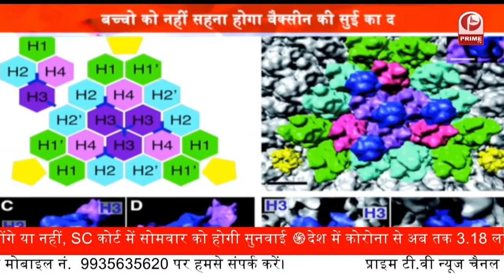Corona Vaccination : Make in India नाक के टीके गेम चेंजर हो सकते हैं || Prime Tv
बच्चों के लिए कोरोना वैक्सीन की जरूरत को ध्यान में रखते हुए नेजल वैक्सीन लाने की बात कही जा रही है